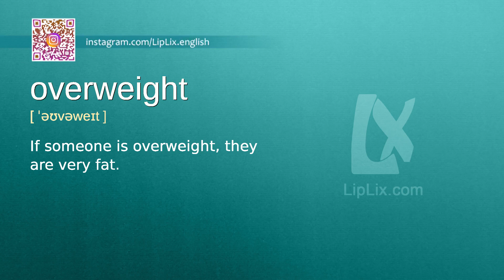Overweight : B2 level english vocabulary lesson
In this english video we will see what the word "Overweight" means. It's an English word from B2 level vocabulary list.

The word is "Overweight", meaning is: "If someone is overweight, they are very fat." and example is: "Roger eats too much, so now he's overweight.".